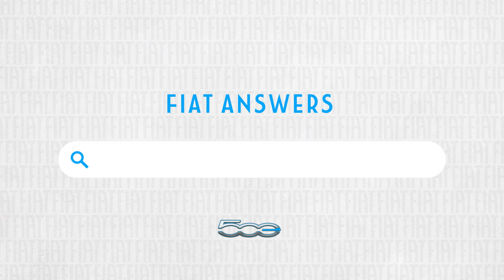Fiat - New 500 Electric | A fully electric car, zero CO2 emissions​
What does “fully electric” mean? First of all, it means ZERO CO2 and other gasses emissions… and that’s a lot. ​

So you can drive the New 500 enjoying every minute onboard, with full pleasure and no worries for the environment.​